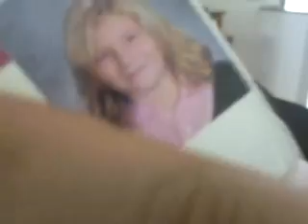RE: TEMPERATURE IN MY PEEHOLE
second grade.